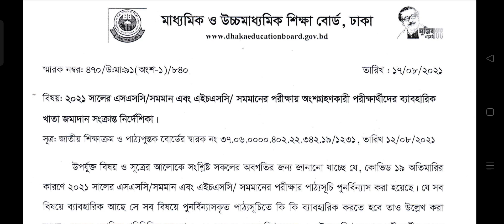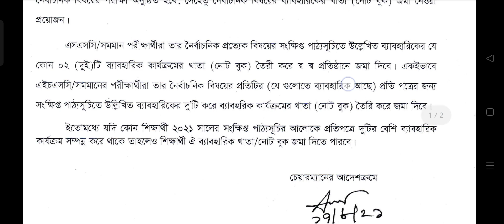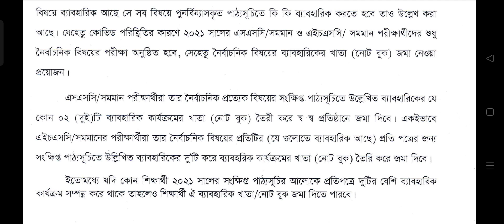এসএসসি ও এইচএসসি ২০২১ব্যবহারিক খাতার বিষয়ে জরুরী নোটিশ | SSC & HSC 2021 Exam 2021 Update News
ব্যবহারিক খাতার বিষয়ে জরুরী নোটিশ | SSC & 2021 Exam 2021 Update News |

প্রতিটি বিষয়ের দুটি করে
পেট্রিকেল করবেন অর্থাৎ শর্ট সিলেবাসের অন্তর্ভুক্ত প্রতি বিষয়ে দুটি করে ব্যবহারিক  করতে হবে। তোমাদের ব্যবহারিক খাতা যদি পূর্বে থেকেই শর্ট সিলেবাসের অন্তর্ভুক্ত দুইয়ের অধিক অ্যাসাইনমেন্ট ব্যবহারিক জমা থাকে বা করা থাকে তাহলে নতুন করে আর করতে হবে না শর্ট সিলেবাসের বহির্ভূত কোনো ব্যবহারিক যদি ব্যবহার করে থাকে তবে তা খুলে ফেলতে হবে

গ্রুপ সাবজেক্ট এর শর্ট সিলেবাসের অন্তর্ভুক্ত

সকল এ্যাসাইনমেন্টের  উত্তর পেতে
অফিসিয়াল গ্রুপে জয়েন করুন